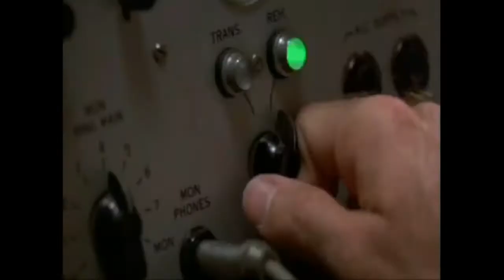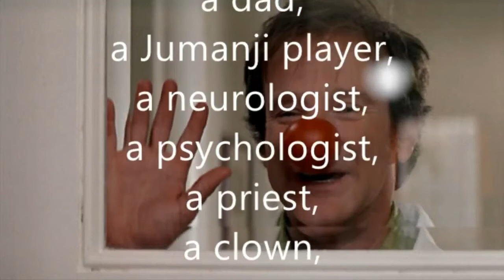REMEMBERING ROBIN WILLIAMS - One Year Ago...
- A Tribute To Robin Williams -
It's been a year since he left us, and we still miss him so much. We'll miss him forever.

- I have chosen the song "Having Fun" because this is the way I want to remember Robin Williams, even if his death always reminds me that there was surely a lot of pain and sadness in his heart. But if his whole life and work had only one thing to teach us, it would be that one : "I used to think that the worst thing in life was to end up all alone. It's not. The worst thing in life is ending up with people who make you feel all alone." (from "World's Greatest Dad")

SO TAKE CARE OF EACH OTHER... ♥

- This video was made with the activated version of AVS Video Editor -